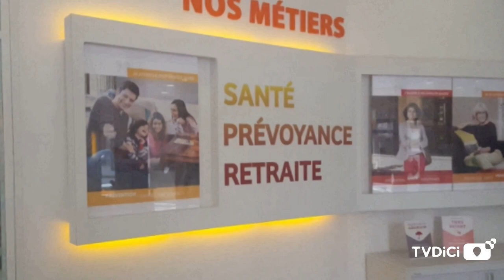Harmonie Mutuelle applique le reste-à-charge zéro dès juillet 2019.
Harmonie Mutuelle est la première mutuelle à appliquer la réforme du reste-à-charge zéro dès le 1er juillet 2019 en optique, dentaire et audiologie avec près de 2 ans d’avance sur le calendrier du gouvernement.

Elle réaffirme ainsi son engagement au quotidien pour mettre en œuvre des solidarités solides au service d’un accès pour tous aux soins.

Thierry Maurette, Directeur du Développement -Région Sud-Ouest-, nous explique les enjeux de cette réforme et la manière dont Harmonie Mutuelle anticipe sa mise en application pour ses adhérents.

Alors que le déploiement de la réforme est prévu en 2021, Harmonie Mutuelle a décidé d’aller plus vite et de mettre en œuvre intégralement les paniers de soins sans reste à charge dans ses réseaux conventionnés (en optique, audio et dentaire) dès juillet 2019.

Concrètement, cela signifie que les adhérents individuels d’Harmonie Mutuelle qui iront dans les enseignes des réseaux conventionnés pourront choisir parmi une gamme d’équipements dont le reste-à-charge sera nul ou maîtrisé. La compensation se fera alors par le versement automatique d’une prestation complémentaire, sans action spécifique de l’adhérent. Les adhérents collectifs pourront solliciter le Fond d’Action Sociale Harmonie Mutuelle en cas de reste-à-charge pénalisant.

le réseau conventionné (Kalivia) est très conséquent : c’est 5 200 centres d’optique, c’est 3 500 centres audio, c’est 3 200 dentistes. Les soins et équipement y sont de la même qualité qu’ailleurs mais ils y sont déjà moins chers.

Harmonie Mutuelle ne procédera à aucune hausse de cotisation pour gérer cette anticipation tout comme elle a gelé en 2018 et 2019  les cotisations de ses adhérents âgés de  plus de    55 ans (en contrat individuel et hors effet d’âge).
Les entreprises clientes peuvent d’ores et déjà renégocier leur contrat afin d’adapter au mieux les garanties de leurs salariés dans ce contexte.